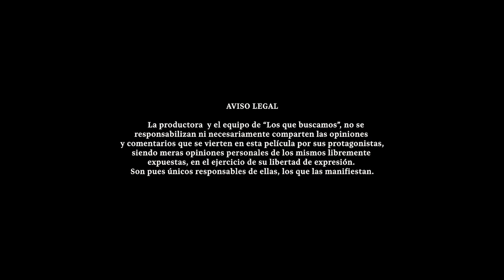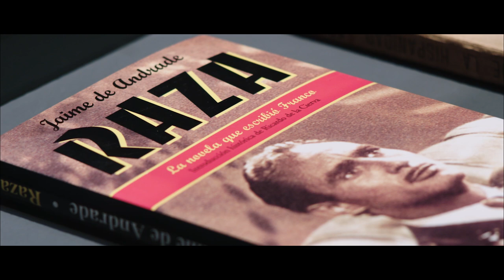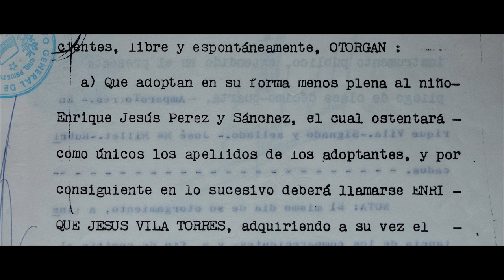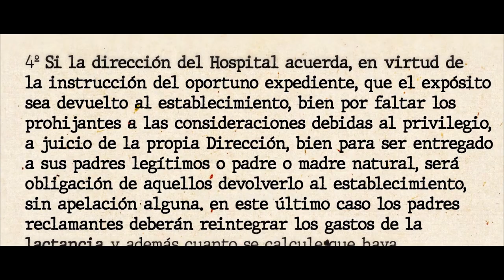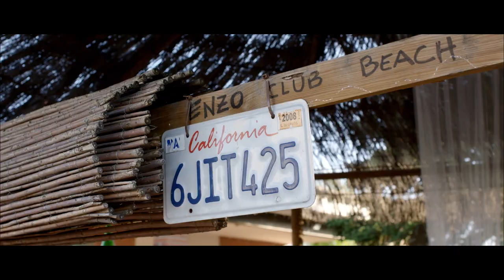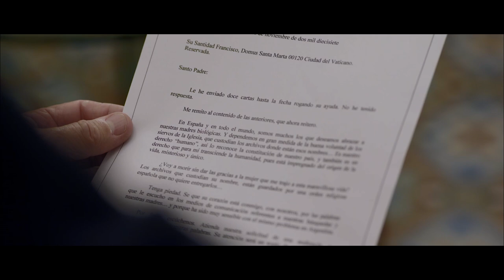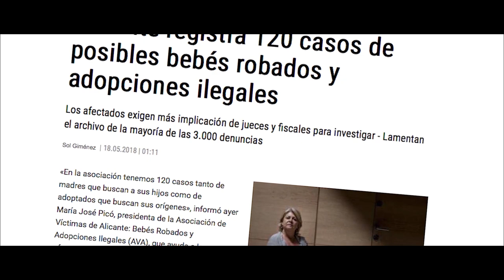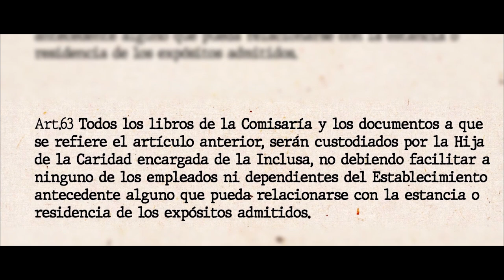Bebés Robados en España | Los Que Buscamos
Enrique fue separado de su madre al nacer, Ascensión fue obligada a entregar a su hija después de parir. Ambos son víctimas de la trama de los “bebés robados”, un terreno resbaladizo para la justicia española. Mientras siguen con la batalla legal, continúan con sus búsquedas conviviendo con la culpa, el rechazo y la construcción de su propia identidad.

Contenido con licencia de Content Line S.L. (FeelSales) para Little Dot Studios.